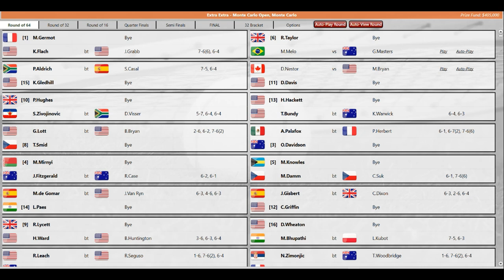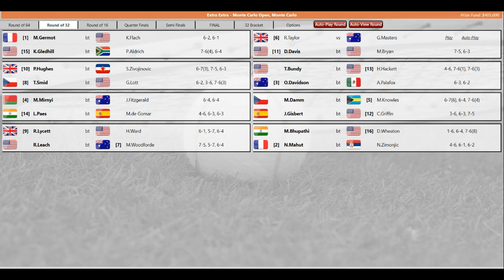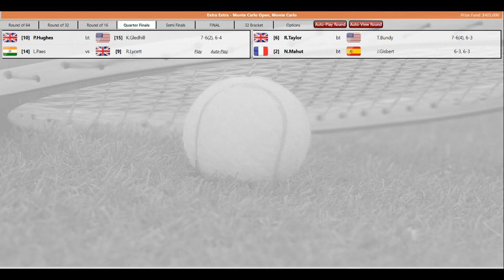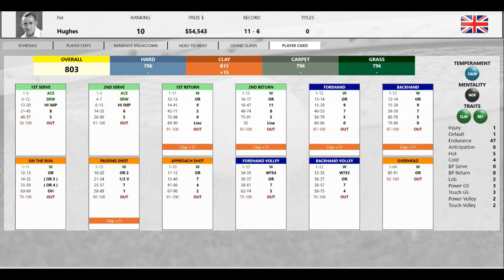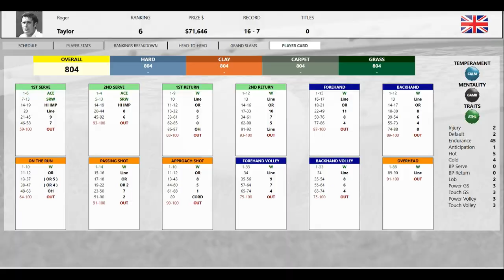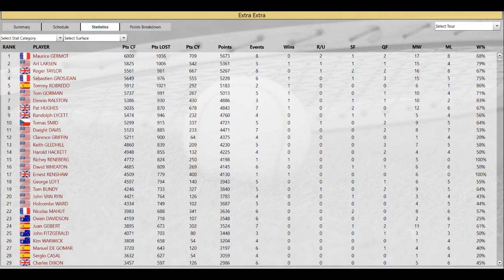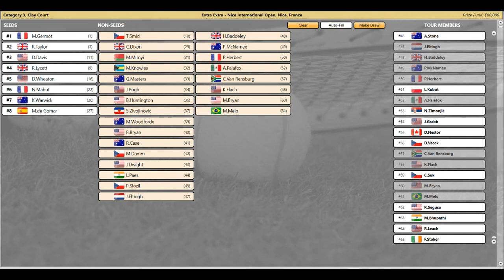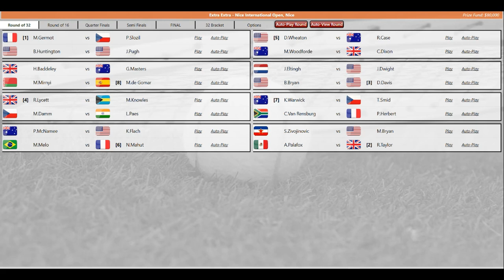Time Travel Tennis Extra Men Monte Carlo